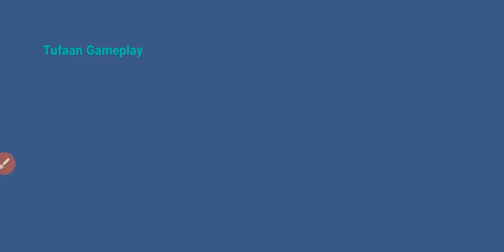Very hard to earn money in this game. This is the trick for beginners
This video has introduction of best Trucker 2
 I have showed how to earn money very quick about 1400.
This is my 3rd attempt

New videos of this game are on way in which I have earned 500k money and purchased more trucks and trailer offcours delivery of every materials.